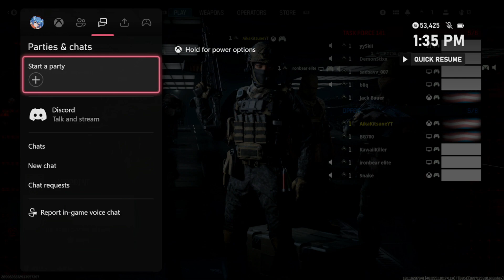My First Game On MWIII went as well as you'd expect